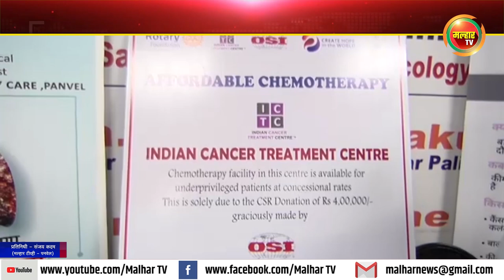व्हिस्टा प्रोसेस फुड्स च्या सीएसआर फंडातून ४ लाखाच्या धनादेश इंडियन कॅन्सर ट्रीटमेंट सेंटरला सुपूर्द